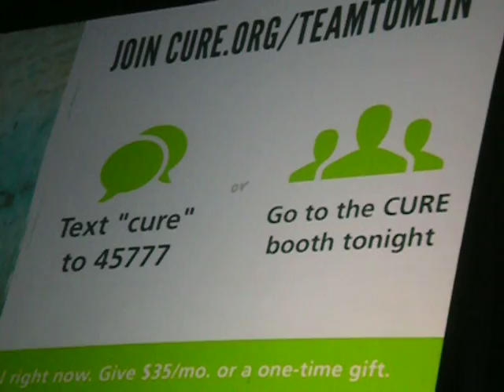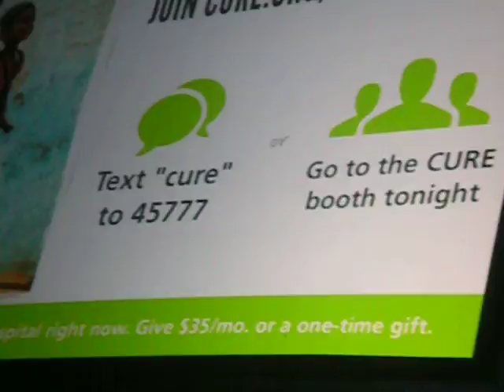Chris Tomlin Talking About Cure International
The Love Ran Red+ Tour In Fairfax, Virginia March 21, 2015.